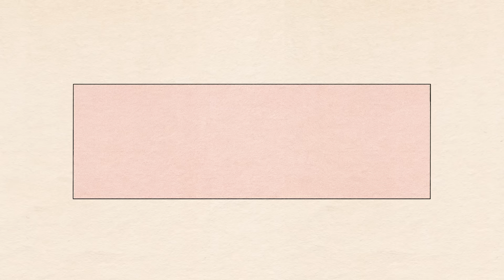Q&A! Anxiety Talking On The Phone & Has Shandy Changed Their Tune? - Ep 277 - Dear Shandy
It's Q&A time! We're back, answering YOUR burning questions! In Episode 10, Shandy told a caller not to put "doesn't drink" in her dating profile—3 years and a sober social movement later, have they changed their tune? If your mother-in-law calls just to chat on the phone too often for comfort, how to ease phone-talking anxiety or to lessen the pressure without hurting anyone's feelings? And what if your husband wants to give your baby daughter a middle name you hate? Come join us in our living room for the Shandy take!

and use our code SHANDY to get your first visit for only five dollars!
and use code SHANDYFREE for FREE breakfast for
life!

Time Stamps:
0:00 - Introduction
1:27 - Q1: You Once Told A Shandy Not To Put “Doesn’t Drink” In Their Dating Profile—3 Years Later, Do You Still Feel This Way?
9:05 - Q2: My Mother-In-Law Calls Too Often And It Gives Me Anxiety—Help!
32:08 - Q3: My Friend Is Now Married To My Narcissist Ex And I Feel Guilty She’s Ended Up With Him—Help!
47:08 - Q4: My Husband Wants To Honor His Grandmother Using Our Daughter’s Middle Name But I Don’t Like The Name—Help!
58:03 - Q5: My Husband Won’t Watch Rom-Coms With Me :(